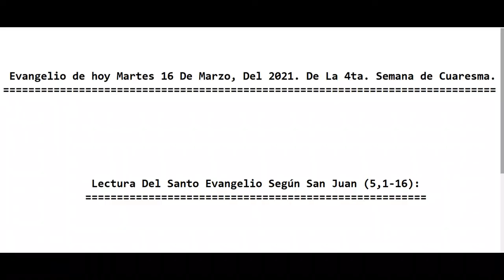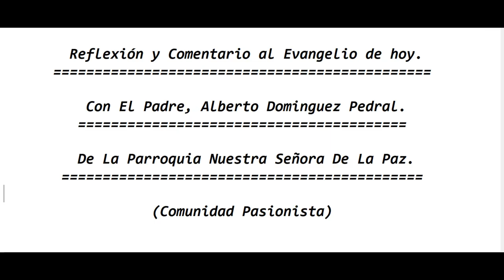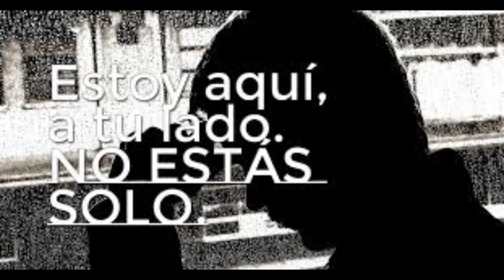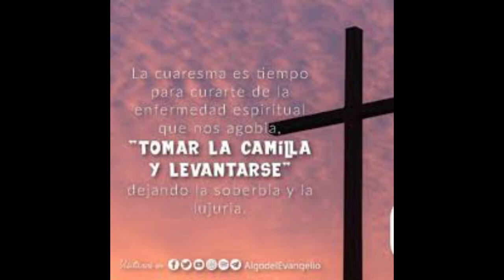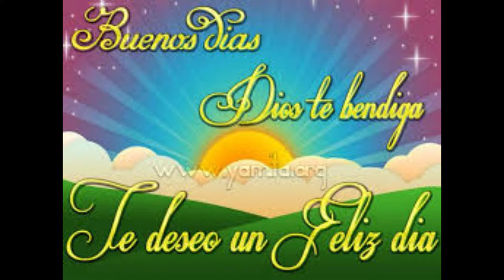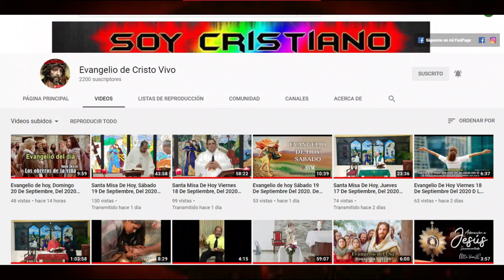Evangelio de hoy Martes 16 De Marzo, Del 2021. De La 4ta. Semana de Cuaresma. Con el Padre Alberto.